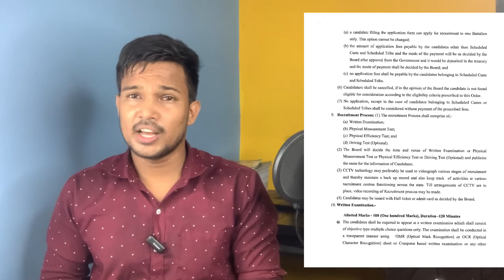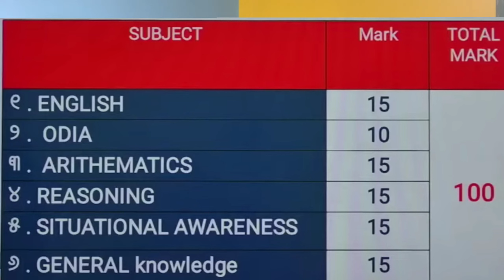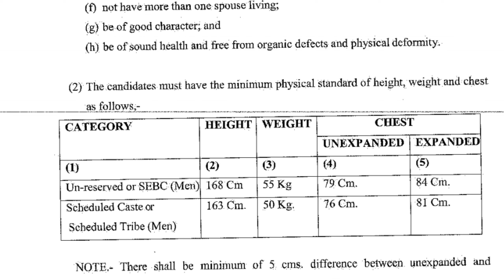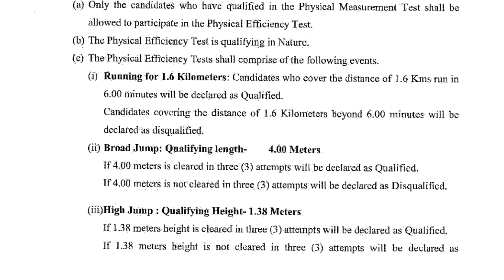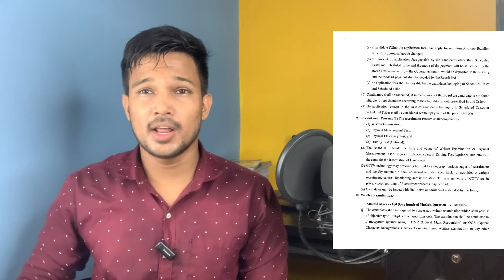IRB GD Constable Recruitment 2023 ✅10th Pass ✅ Odisha IRB GD New Recruitment 2023